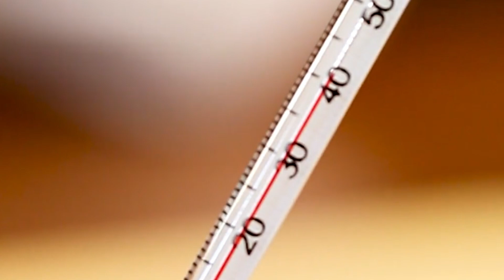From Athlete to Inventor: Rich Ferraro's Athletic Journey and the Birth of UNDRBUDR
In this episode of Beyond Physio, Dr. Jerry welcomes Rich Ferraro, a lifelong athlete and the inventive mind behind UNDRBUDR. Rich shares his personal journey from surfing and cycling to creating a line of natural skincare products for athletes. He talks about the science behind UNDRBUDR, how it aids performance and recovery, and the importance of using natural ingredients. Listen in as Rich discusses how being an athlete influenced his entrepreneurial journey, the benefits of self-care and recovery for longevity in sports, and his insights on training, injury prevention, and maintaining peak performance. Whether you're a cyclist, runner, or lifelong athlete, this episode has valuable tips to elevate your game!